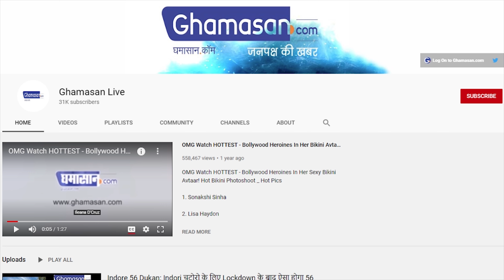लव लाइफ पर Vivek Oberoi ने खोला बड़ा राज, कहा- जितनी लड़कियों को डेट…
अब तक Vivek Oberoi का कई लड़कियों के साथ रिलेशन रह चूका हैं।
एक वक्त था जब Vivek Oberoi अपनी लव लाइफ को लेकर कंट्रोवर्सियल हुए थे।

बॉलीवुड बॉलीवुड एक्टर विवेक ओबेरॉय (Vivek Oberoi) बॉलीवुड के जानेमाने अभिनेता में से एक है। उन्होंने अपनी पहली फिल्म से ही बॉलीवुड में एक खास पहचान बनाई हुई है। उन्होंने बॉलीवुड में एक से बढ़कर एक फ़िल्में दी है। वह अक्सर सोशल मीडिया पर भी किसी ना किसी वजह से सुर्ख़ियों में रहते हैं। इसके अलावा वह अपनी लव लाइफ को लेकर भी अक्सर सुर्ख़ियों में रहे हैं। दरअसल, अब तक एक्टर का कई लड़कियों के साथ रिलेशन रह चूका हैं। जिसके चलते उन्होंने खुद सुर्खियां बटोरी है।

Bollywood Bollywood actor Vivek Oberoi is one of the well-known actors of Bollywood. He has made a special identity in Bollywood right from his first film. He has given more than one film in Bollywood. He often remains in the headlines on social media for one reason or the other. Apart from this, he has often been in the headlines for his love life. Actually, till now the actor has had a relationship with many girls. Due to which he himself has made headlines.